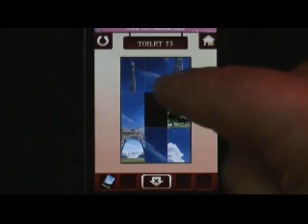100 Toilets Niveau 75 - Level 75 Walkthrough - astuces et trucs fr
100 Toilets Niveau 75 - Level 75 Walkthrough - astuces et trucs fr